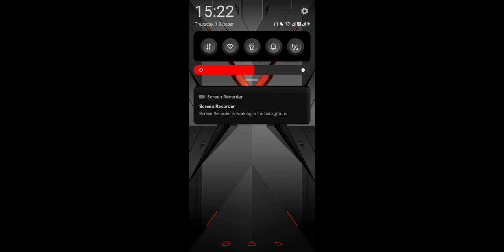Let's Play Sand Excavator Truck Driving Rescue Simulator Game | Worst Game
sand excavator truck driving rescue simulator game level 15,
sand excavator truck driving rescue simulator game download,
sand excavator truck driving rescue simulator game level 1